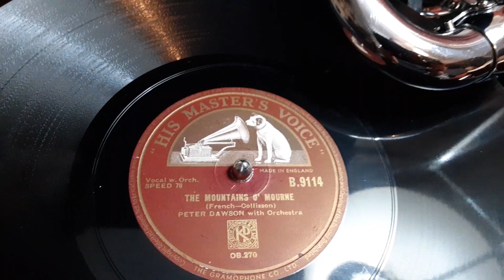The Mountains of Mourne by Percy French sung by Peter Dawson 78 rpm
Here's The Mountains of Mourne by Percy French sung by Peter Dawson from a 78 rpm shellac record.